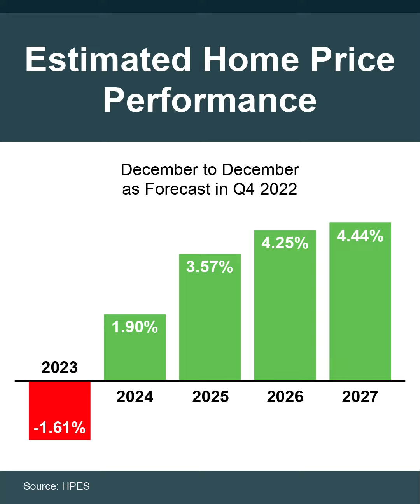Should you buy a home this Spring?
Wondering what's ahead for home prices? I want you to be as informed as possible when deciding about your next move, and prices will vary by local market, too. Let's chat if you're interested in learning more about what's happening in our area.

Free Buyer and Seller Consultations! Also, offer virtual meetings and showings!